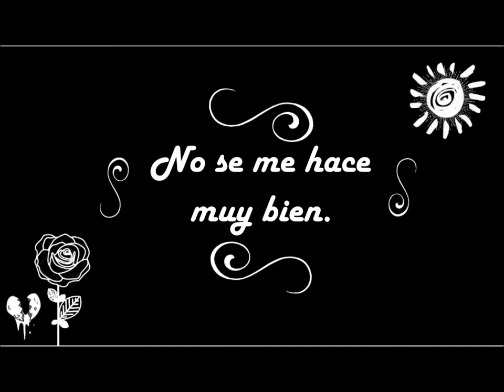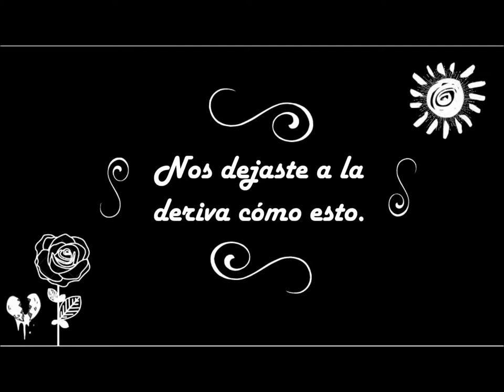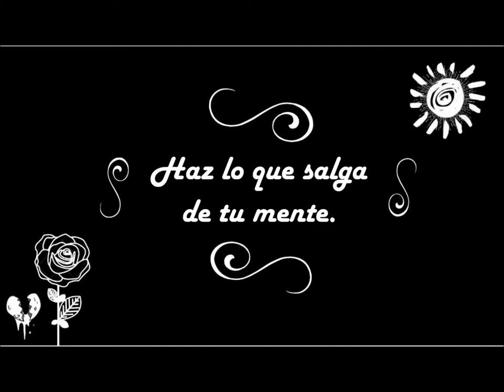Childish Gambino - Redbone (Letra por mí)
Weno otro video hecho por mi y les hago recordar que la letra no es la autentica... sino que esta inventada por mí xd